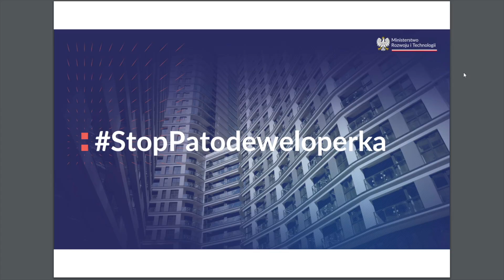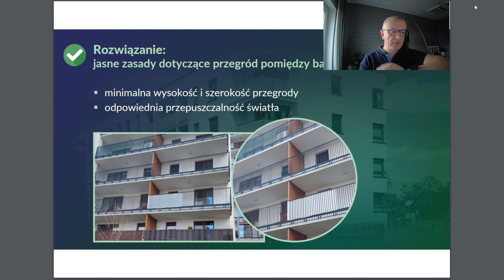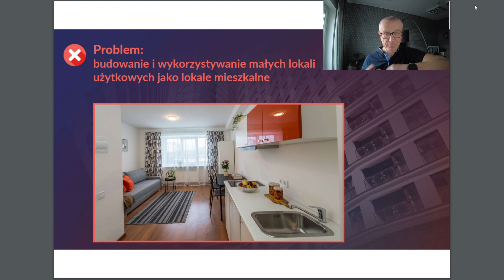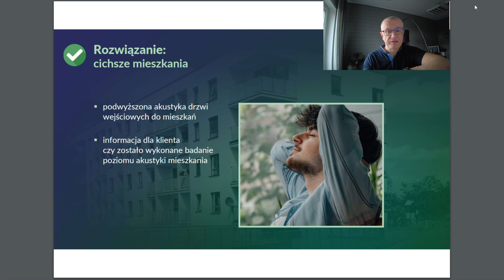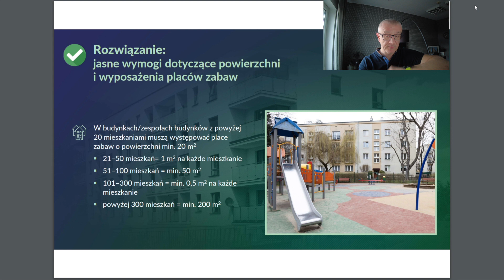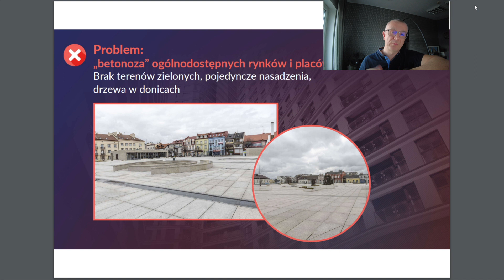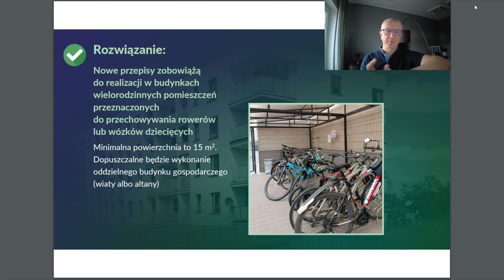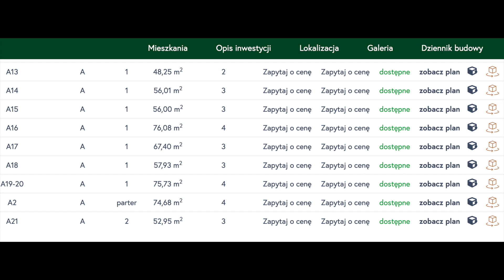PATODEWELOPERKA: STOP // FLIPY (NA PIERWOTNYM): STOP // ZMIANY W PRAWIE BUDOWLANYM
Minister BUDA nie spoczywa w wysiłkach by ucywilizować rynek nieruchomości.
W czasie ostatniego wystąpienia ogłosił w jaki sposób chce walczyć z patodeweloperką, flipami oraz jakie inne obowiązki dla deweloperów pojawią się - by ułatwić życie klientom.
Może to oznaczać np. koniec możliwości robienia flipów opartych o cesję umowy deweloperskiej.
O tym wszystkim w najnowszym odcinku - zapraszam do oglądania!

Znalazłeś w tym odcinku wartościowe treści?
Jeśli zechcesz - możesz postawić mi kawę :) Taką wirtualną, oczywiście. Szeroki wachlarz: do wyboru od espresso, poprzez cafe latte, aż do dowolnej kwoty.
Gwarantuję, że każdy uzbierany w ten sposób grosz - wspiera rozwój kanału.
Dziękuję!

00:00 Wstęp
00:54 STOP PATODEWELOPERCE
06:16 Dobre zmiany dla ludzi :)
09:56 STOP FLIPOM NA PIERWOTNYM
11:03 Jak działają flipy na pierwotnym?
15:54 Podsumowanie